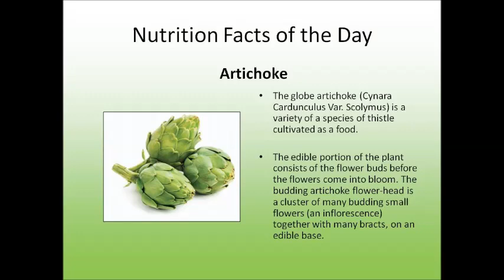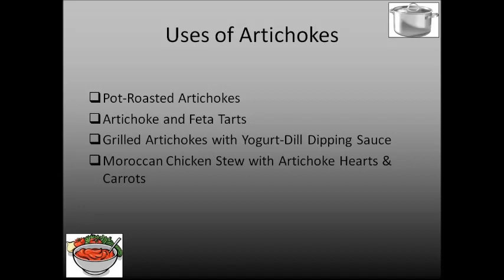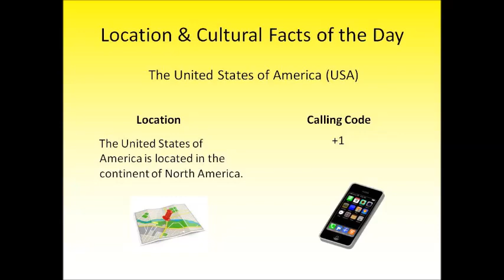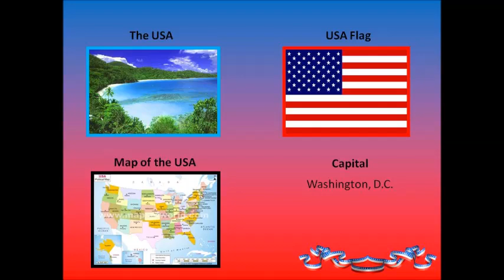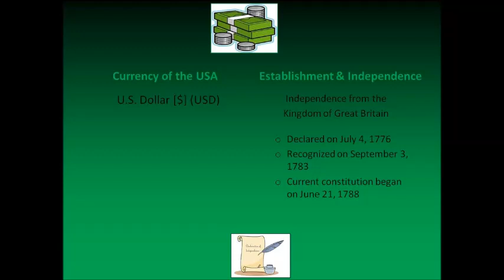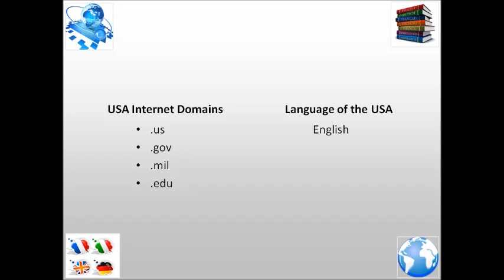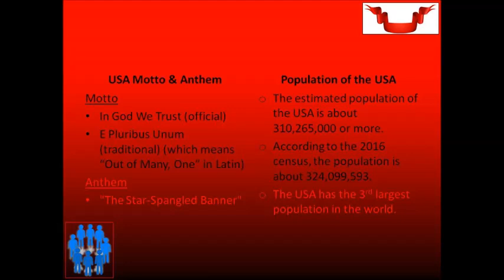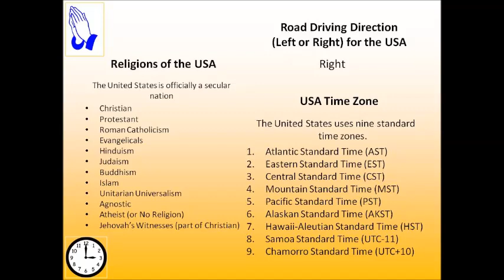Today's Global Facts Part 1 Artichoke & USA - Saturday, July 30, 2016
David Blue Ice (Me) talking about artichokes and the USA in a vivid PowerPoint video.